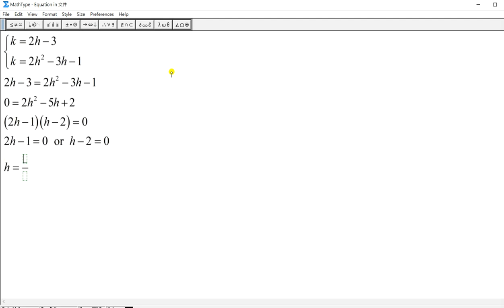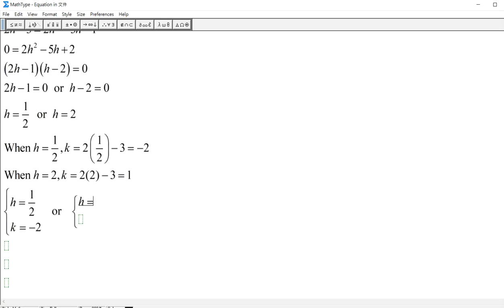Assignment 2d Solving simultaneous equations one linear and one quadratic